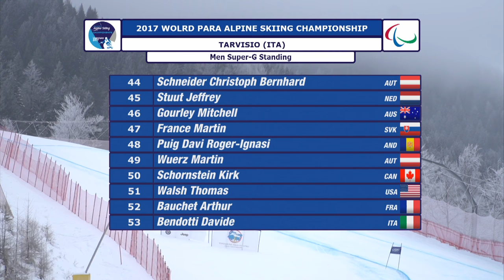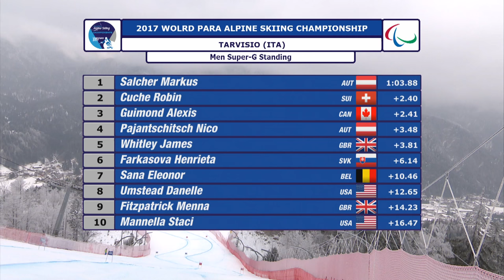Men's standing | Super-G | 2017 World Para Alpine Skiing Championships, Tarvisio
Results:

Men Super-G Standing
SALCHER Markus, Austria
BAUCHET Arthur, France
STUUT Jeffrey, Netherlands

For more information on the 2017 World Para Alpine Skiing Championships in Tarvisio, Italy, please

The 2017 World Para Alpine Skiing Championships will be held in Tarvisio, Italy, between 22-31 January.

Featuring around 140 athletes from 30 countries, the event is organised locally by SportXAll.

It will be the last major competition ahead of the PyeongChang 2018 Paralympic Winter Games and is expected to attract some of the world’s best skiers.